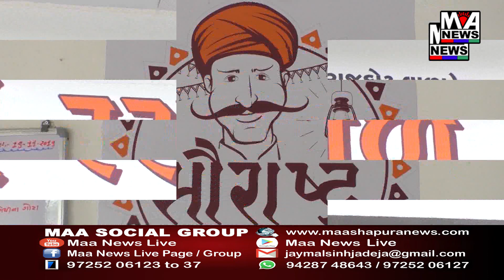બાબાસાહબે આંબેડકરની પુણ્યતિથી નિમિતે કચ્છ જિલ્લા કોંગ્રેસ સમિતિ દ્વારા ભુજમાં તેમની પ્રતિમાને હરાર